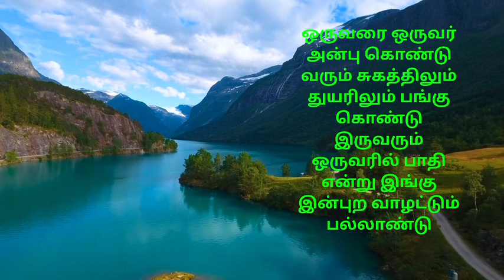Manimaran M short videos Thiru valar